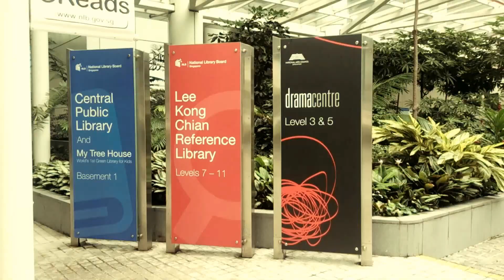Let's Walk Singapore - August2014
Just a normal trip of mine to Singapore.
Featuring The National Library Singapore.